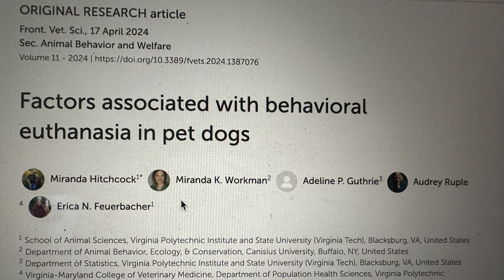VOCÊ TERIA CORAGEM DE M@T@R seu cachorro? 🚨ESSAS PESSOAS TIVERAM!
VOCÊ TERIA CORAGEM DE M@T@R seu cachorro? 🚨ESSAS PESSOAS TIVERAM! Nesse video eu falo sobre um assunto polêmico e ao mesmo tempo importante conversarmos sobre cachorros, sobre cães.

👉 COMPRAR CURSOS